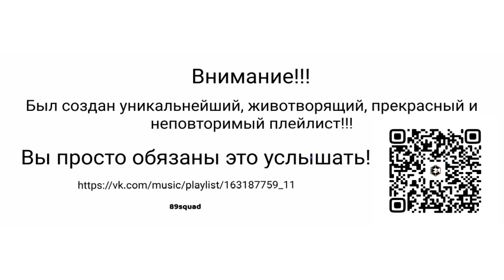ДЖКБ, Ivakil - Сплетённая бандана